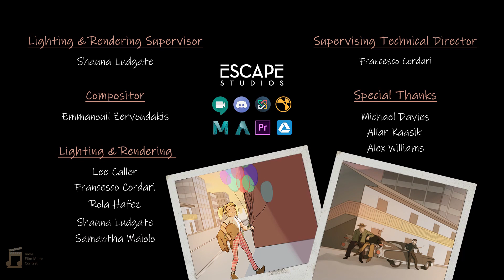Mafia Mix Up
Submission For Indie Film Music Competition Summer 2022